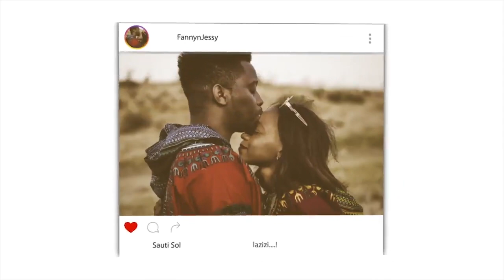Undeniable Prophecies (Minor Signs) | End Time Series - Part 3 | REACTION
📖 REACTION DEFINITION:

. re·ac·tion
rēˈakSH(ə)n/
noun

Fanny&jessy
Haspolat-lefkosa,via mersin 10,Turkey (cyprus international university)
mersin, turkey,99010